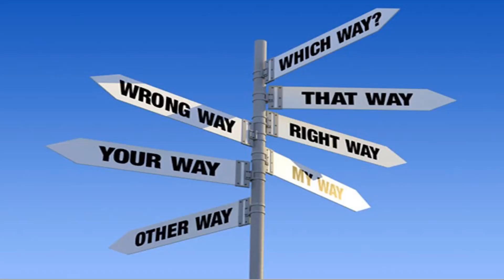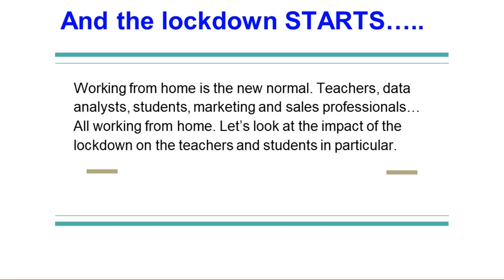GEAR Innovative Intl. School || Children's Day Skit || 2020